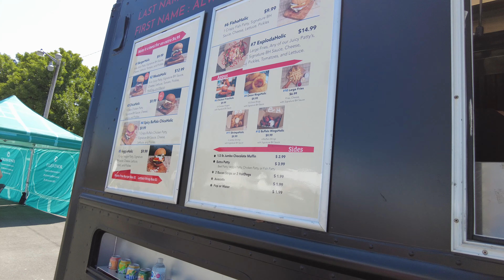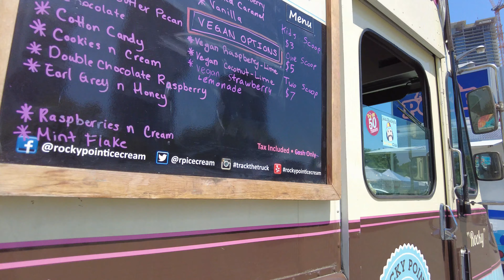Food Trip! | Buhay Canada | Sulit ba ang 43min na biyahe?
Enjoying good food with family. Random trips naming magasawa!